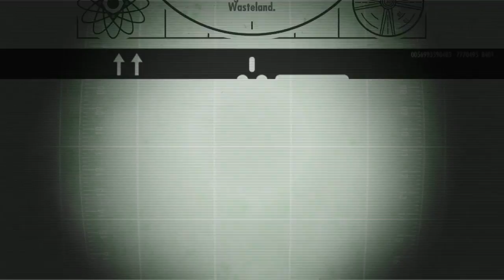Fallout Shelter - Part 12: Moving On Up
Again, why am I in charge??